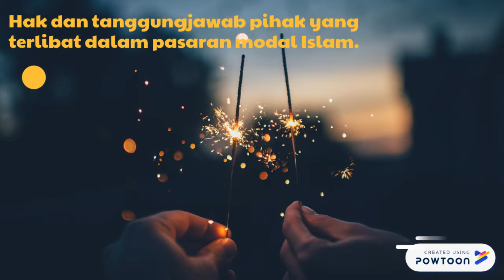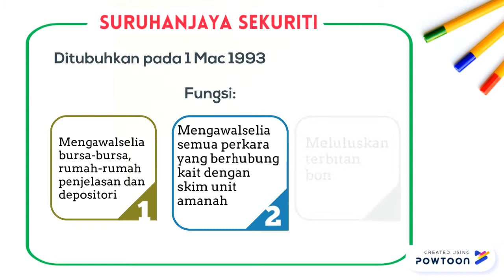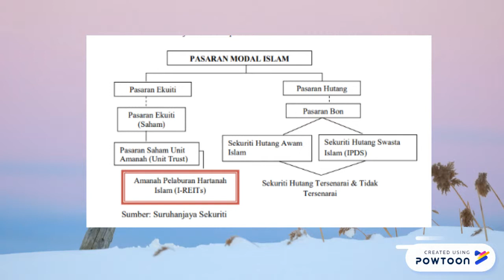Brick & Mortar Business